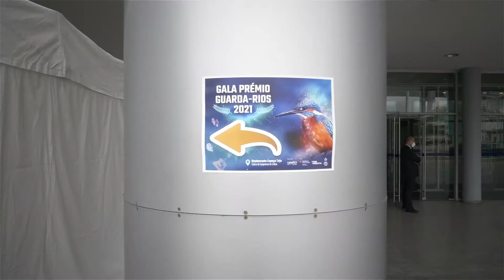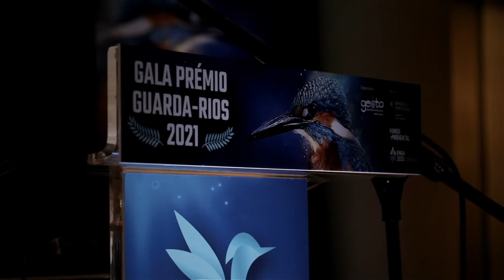Vencedores Prémios Guarda-Rios 2021 - boas e más práticas nos Rios em Portugal!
Conheça os resultados das votações para a atribuição dos Prémios Guarda-Rios 2021!

As votações para a 2ª Edição dos Prémios Guarda-Rios terminaram a 9 de agosto de 2021, tendo sidos contabilizados 3316 votos do público, registando um enorme aumento do número de votos face à primeira edição, numa clara demonstração de participação cívica e preocupação ambiental da população.

O Prémio Guarda-Rios é uma iniciativa do GEOTA que visa alertar para aquelas que têm sido as práticas positivas e negativas nos nossos rios, as “veias do Planeta”. Por um lado, o prémio guarda-rios boas-práticas premeia comportamentos na gestão dos nossos rios, como o envolvimento das comunidades numa perspetiva de sustentabilidade futura. Por outro lado, o prémio guarda-rios de luto evidencia práticas danosas aos nossos rios e que urge serem alteradas.

Foram eleitos pelo público os vencedores do Prémio Guarda-Rios (Boas Práticas) e do Prémio Guarda-Rios de Luto (Más Práticas), havendo uma Menção Honrosa e uma Menção Desonrosa para os segundos mais votados. Em paralelo, o GEOTA também indicou premiados para as boas e para as más práticas.

Os prémios foram entregues na Gala Prémio Guarda-Rios 2021, que se realizou no Dia Nacional da Água e no Dia Mundial da Música, a 1 de outubro de 2021-

VOTAÇÕES DO PÚBLICO

Prémios Guarda-Rios (Boas Práticas):
● 1º Lugar Boas Práticas (Prémio Guarda-Rios)
Projeto Lousada Guarda RIOS (Município de Lousada)
●2º Lugar Boas Práticas (Menção Honrosa)
Projeto Peixes Nativos – Coordenadora Carla Sousa Santos – Polo MARE-ISPA
● 3º Lugar Boas Práticas
Movimento Viver o Ave
● 4º Lugar Boas Práticas
Câmara Municipal de Loures – Projeto SEEH20 – Um novo olhar sobre o uso da água
● 5º Lugar Boas Práticas
EcoSalix – Sistemas Ecológicos de Engenharia Natural

Prémios Guarda-Rios de Luto (Más Práticas)
● 1º Lugar Más Práticas (Prémio Guarda-Rios de Luto)
Associação de Beneficiários do Mira
●2º Lugar Más Práticas (Menção Desonrosa)
Agência Portuguesa do Ambiente
●3º Lugar Más Práticas
Ministério do Ambiente e da Ação Climática
●4º Lugar Más Práticas
Fabrioleo – Fábrica De Óleos Vegetais, S.A.
●5º Lugar Más Práticas
Câmara Municipal de Coimbra

PRÉMIOS GEOTA

Prémio Guarda-Rios (Boas Práticas)
● Movimento ProTEJO

Prémio Guarda-Rios de Luto (Más Práticas)
● Ministério da Agricultura